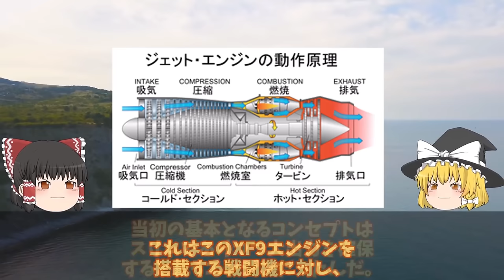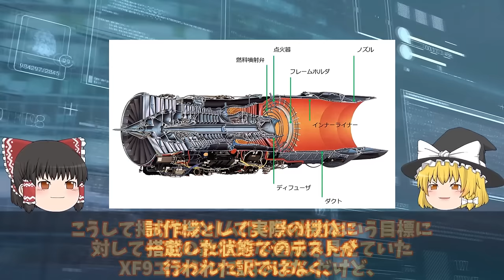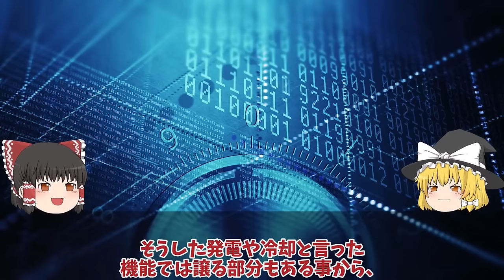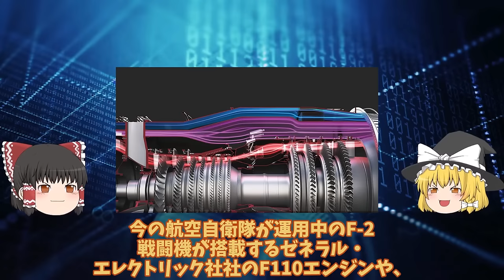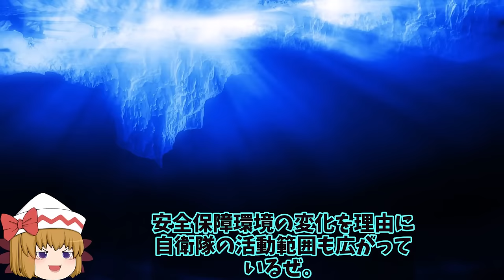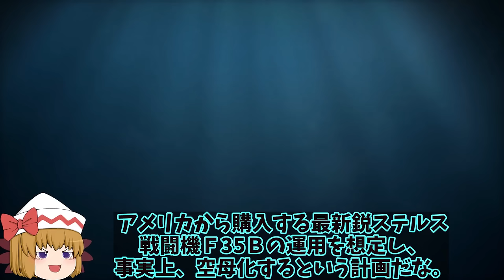【ゆっくり解説・軍事News】軍事技術最強スペシャル HI社製XF9開発ヤメた驚きの理由空自F3次期戦闘機開発に赤信号点灯か！戦闘機エンジンを日本国内で開発【スペシャル・特集】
軍事技術最強スペシャル HI社製XF9開発ヤメた驚きの理由空自F3次期戦闘機開発に赤信号点灯か！戦闘機エンジンを日本国内で開発【スペシャル・特集】

11HI社製XF9開発ヤメた驚きの理由空自F3次期戦闘機開発に赤信号点灯か！戦闘機エンジンを日本国内で開発できな？

12F3戦闘機開発は双発エンジン機体も小型化IHIが開発したXF9推力15t超え!F3エンジンはロールス・ロイス社

13海自護衛艦かがの秘密裏にくろしおいた！17前から秘密裏に任務を遂行しらないのは中海軍だけ？